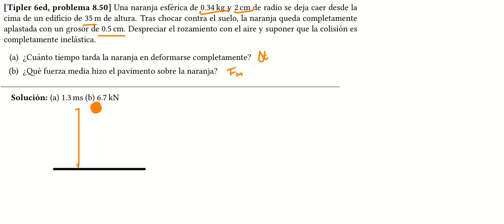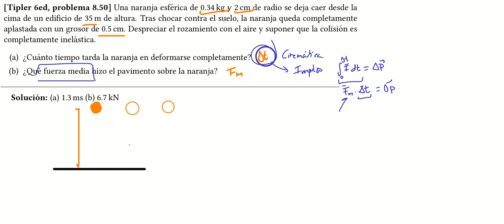11. El infame problema de la naranja espachurrada